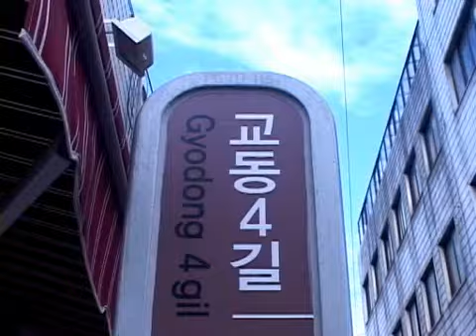Gyodong Market Food Alley (교동4길 먹자골목)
교동4길 먹자골목, Gyodong Market Food Alley